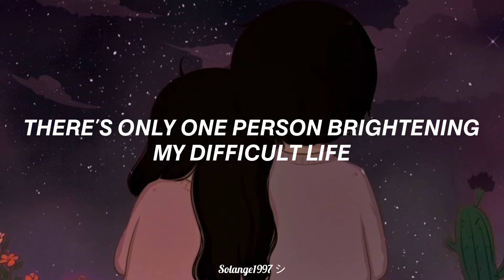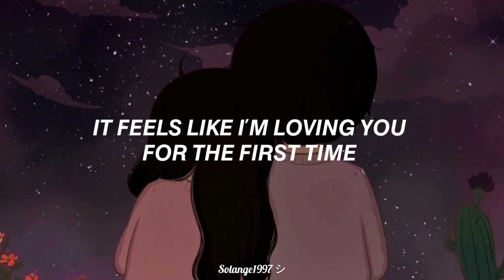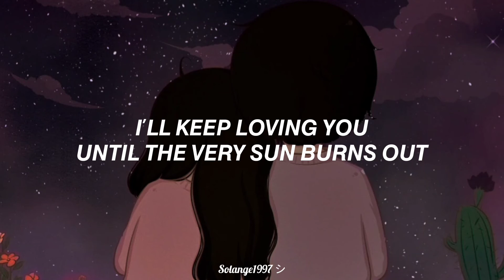Making A Lover - SS501 (Boys over flowers OST) English Lyrics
Edited By~Solange1997 シ

- This image is NOT mine credits to whom it may concern
- The image you see in the video was edited

Song: 恋人づくり
Artist: SS501
Album: 韓国版「花より男子-Boys Over Flowers」オリジナル・サウンドトラック Part2
Licensed to YouTube by: SPACE SHOWER NETWORKS INC. (on behalf of GLORY ENTERTAINMENT Inc.); LatinAutor - SonyATV, LatinAutorPerf, PEDL, UNIAO BRASILEIRA DE EDITORAS DE MUSICA - UBEM, Sony ATV Publishing, and 10 Music Rights Societies